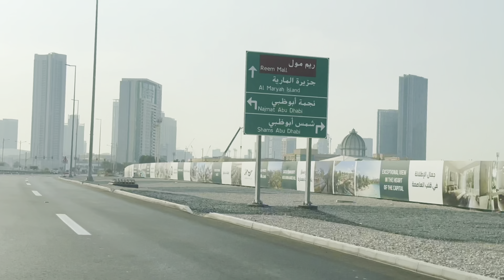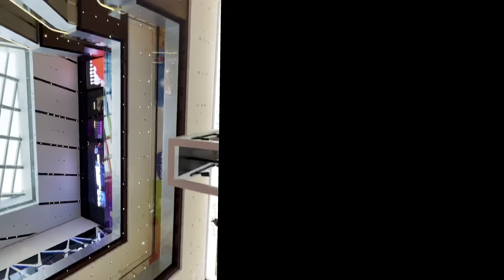7th vlog with laziness in Galleria Mall AUH